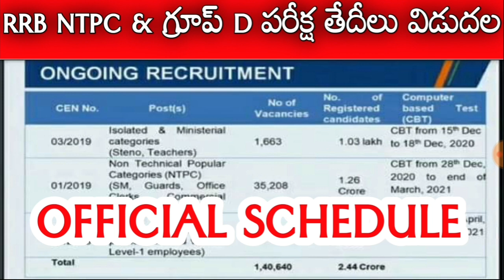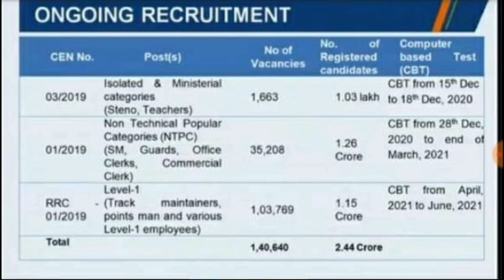రైల్వే NTPC, గ్రూప్ D పరీక్షల తాజా షెడ్యూల్ విడుదల || RRB NTPC & Group D Exams Schedule 2020